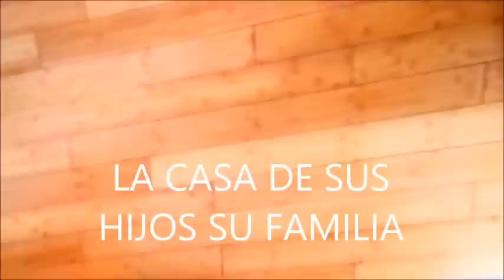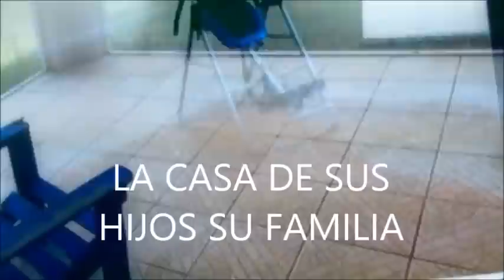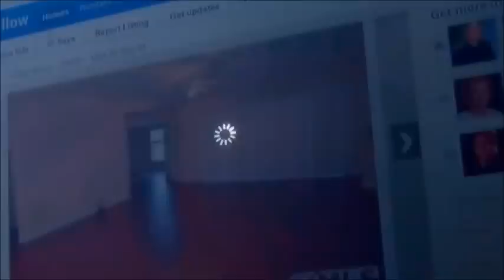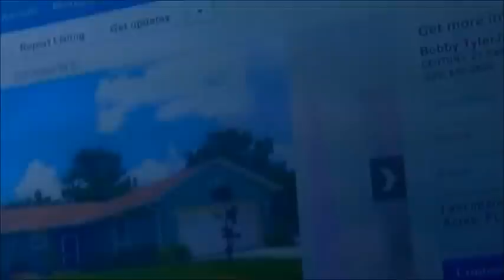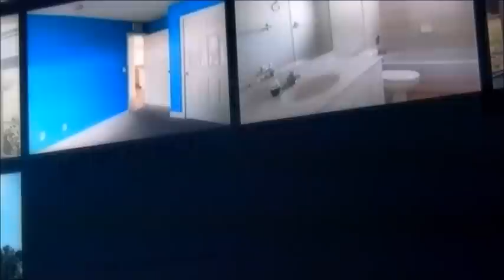LAS CASASBUENABONITASBARATAS EN LA FLORIDA